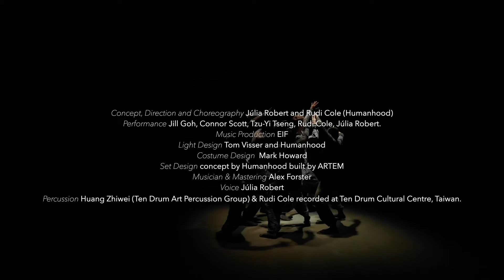Torus trailer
Presented by Humanhood

25 April 2019
Gulbenkian, Canterbury